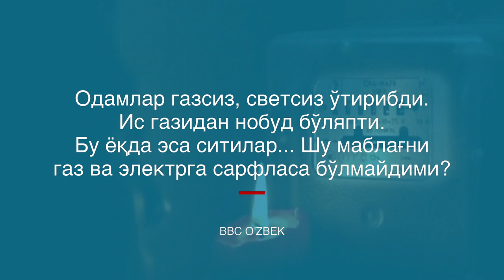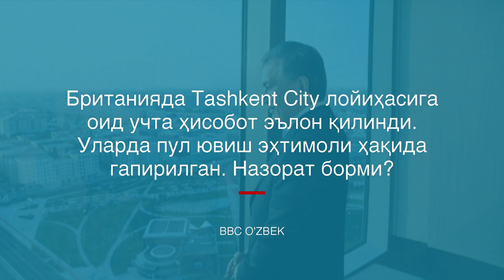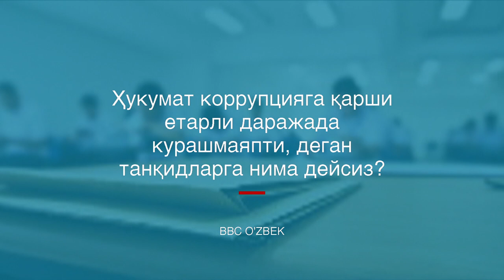Ўзбекистон: Ситилар қуриш ўрнига халққа газ ва электр берса нима бўлади? - BBC Uzbek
Ўзбекистон ҳукумати қишлоқ жойларидаги аҳолининг газ ва электр  муаммосинеи ечиш устида ишламоқда.

Бу ҳақда Би-би-сига гапирган Инвестициялар ва ташқи савдо вазирининг ўринбосари Лазиз Қудратов биринчи марта  Tashkent City лойиҳасини амалга оширишда "қандайдир хатоларга йўл қўйилган бўлиши мумкин"лигини эътироф этди.

Жорий йил январида Тошкентда ўтган матбуот анжуманида Лазиз Қудратов ва бошқа расмийлар Британиядаги Open Democracy ташкилотининг Tashkent City лойиҳасининг шаффоф эмаслиги ҳақидаги хулосаларини рад этишганди.

Open Democracy ташкилоти ўз ҳисоботида пул ювиш эҳтимолидан огоҳлантирган.

Ўзбек расмийлари Open Democracy ташкилотининг жорий йил январида эълон қилинган илк  ҳисоботидаги хулосаларни рад этишган, кейинги ҳисоботларни эса жавобсиз қолдирганлар.
Лондондаги Uzinvest Forum анжуманида қатнашган Лазиз Қудратов Би-би-си саволларига жавоб берди.